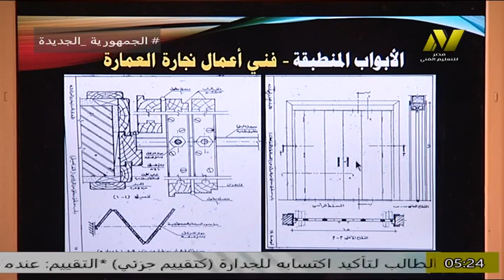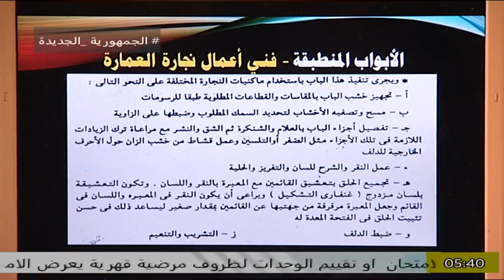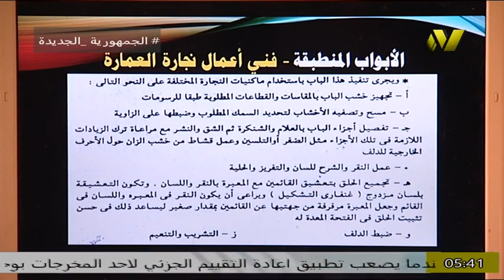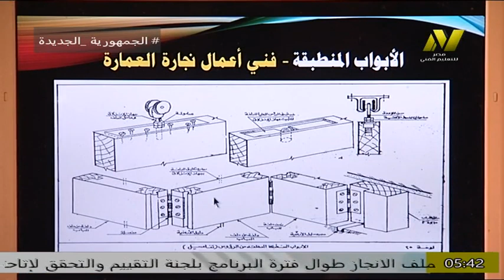التعليم الفنى الصناعى - الصف الثالث فنى نجارة - محمد الباز